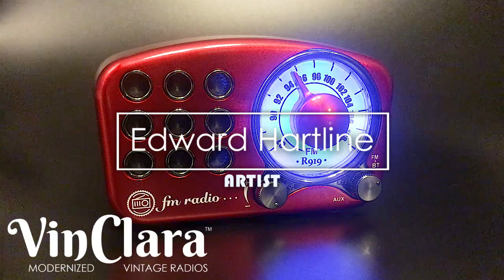VinClara Indie Music Showcase - Edward Hartline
R919 Ruby Red - Mini Portable Vintage Radio
VinClara Product Sound Demonstration